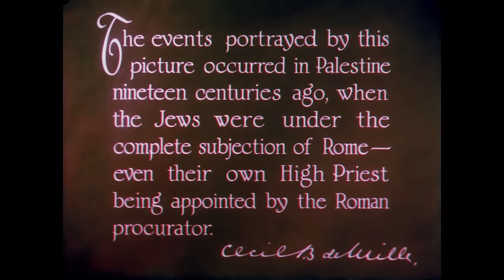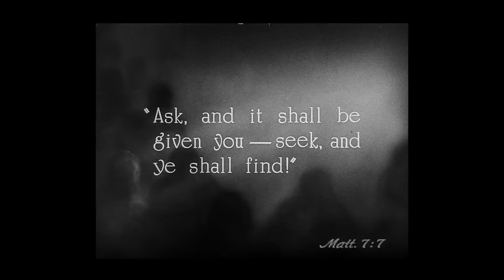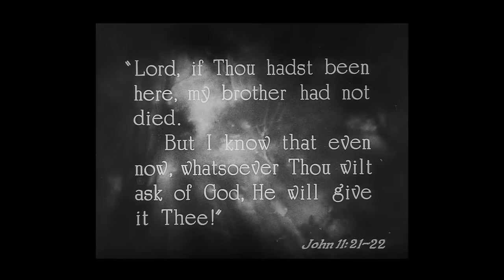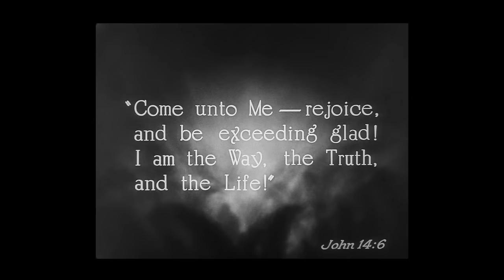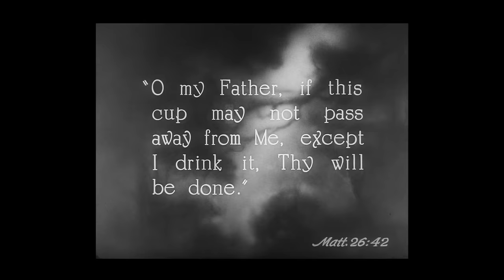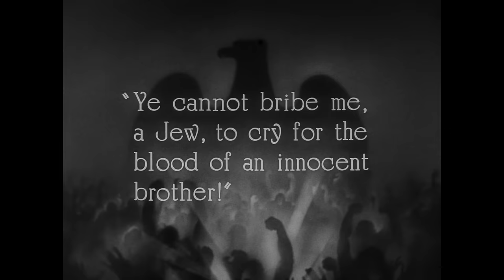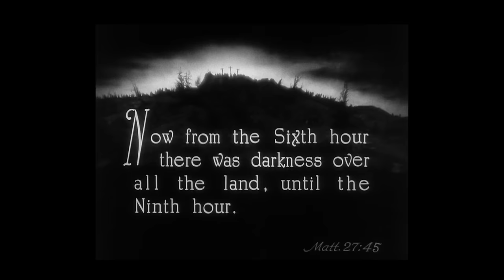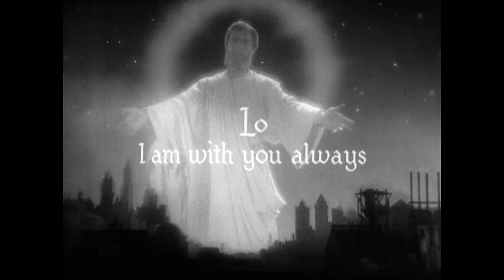The King of Kings REMASTERED | Full Biblical Movie | Cecil B DeMille | H.B. Warner | Dorothy Cumming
The King of Kings is the Greatest Story Ever Told as only Cecil B. DeMille could tell it. In 1927, working with one of the biggest budgets in Hollywood history, DeMille spun the life and Passion of Christ into a silent-era blockbuster. Featuring text drawn directly from the Bible, a cast of thousands, and the great showman’s singular cinematic bag of tricks, The King of Kings is at once spectacular and deeply reverent—part Gospel, part Technicolor epic.

Featuring the opening and resurrection scenes in two-color Technicolor, the film is the second in DeMille's Biblical trilogy, preceded by The Ten Commandments (1923) and followed by The Sign of the Cross (1932).

1927 Hollywood Classic Film.

Cast: H.B. Warner, Dorothy Cumming, Ernest Torrence